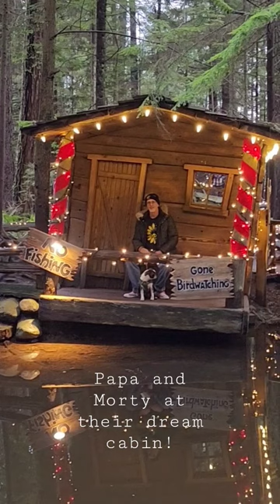Papa and Mortimer at the Cabin: Capilano Suspension Bridge.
Papa and Morty take a break at a cabin in the Capilano Suspension Bridge park located in Vancouver, BC.